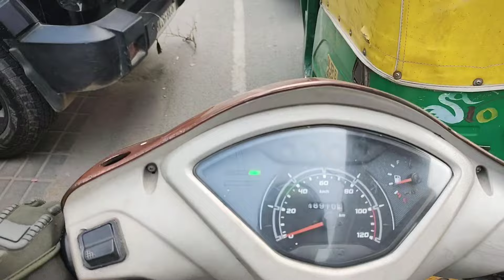Pagal Driver 🤬 Day Crazy Drive😱 | Extreme Close Call 👑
Road Rage🥵 Day Crazy Drive😱 | Extreme Close Call 👑

Helmet SBH 17 ROBOT TURMINETAR
PHONE MOTO G60 SOOTHING ON VLOGS
PHONE MOUNT

BIKE DRIVING HIPER RIDE 🥵😎